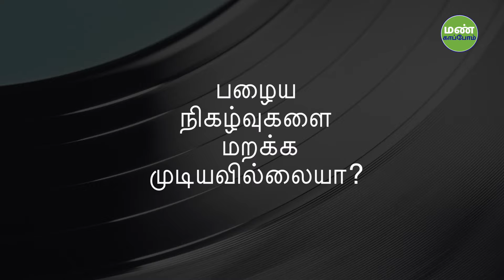கடந்த கால தவறுகளை மறக்க என்ன செய்வது ? | Dealing With The Pains of The Past | Sadhguru Tamil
Sadhguru talks about dealing with the bitter memories of our past.
பல வருடங்களுக்கு முன்னால் நடந்த கசப்பான நிகழ்வுகள் இன்றும் கூட நம் நினைவில் நிலைத்திருந்து நம்மை கஷ்டப்படுத்துகின்றன. இதற்கு என்ன தீர்வு என்று சத்குரு இந்த வீடியோவில் கூறுகிறார்.